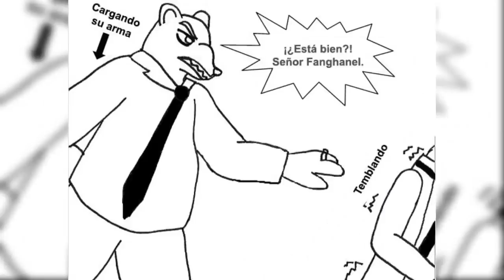OMG OMG LA MARCO 18